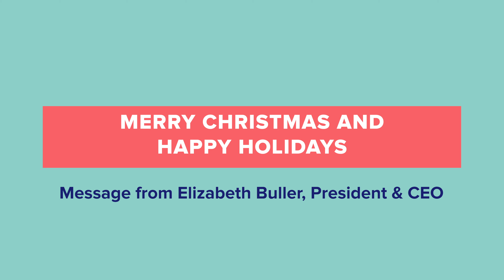Happy Holidays from Elizabeth Buller, President & CEO